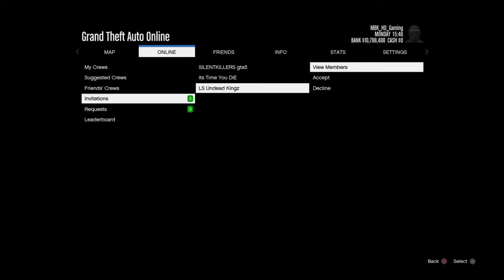GTA 5 Online | First Day In LS UNDEAD KINGS.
Thx For Watching My Vid.
15 Likes on video will be appreciated..

|| Music ||

Bobby K - trap nation

|| Social Media ||